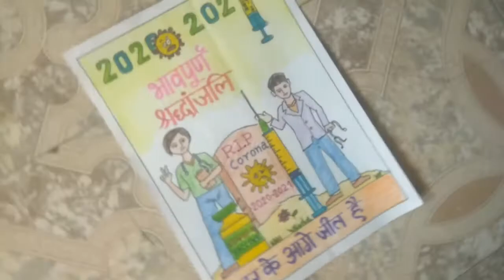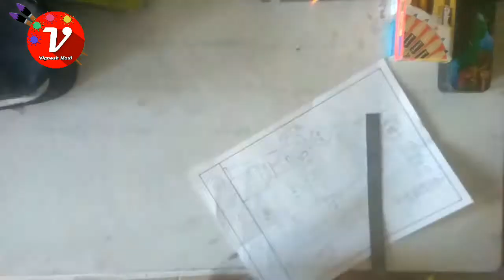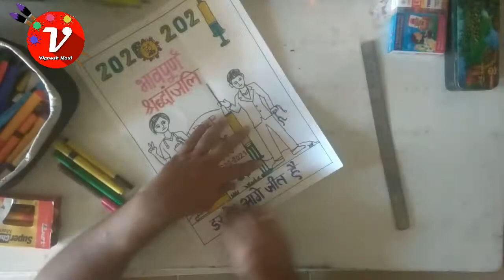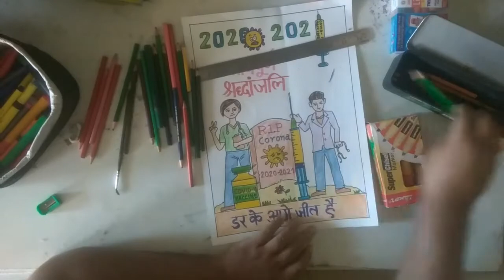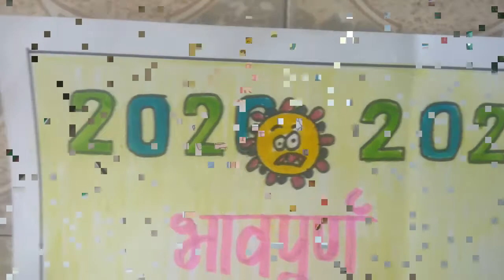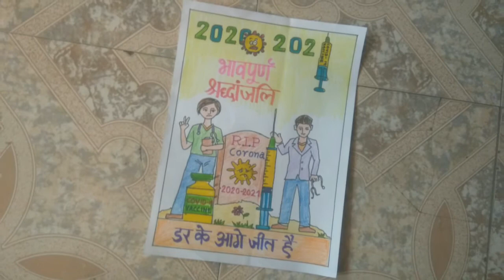How to draw covid 19 Halloween Drawing/ Corona virus tombstone/ salute for corona warriors/ RIP.